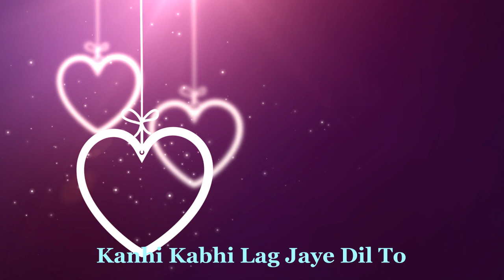Sanso me badi bekarari whatsapp status 💖Romantic Whatsappstaus Love Status 😍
Sanso me badi bekarari whatsapp status | sanso me badi bekarari whatsapp status new version
WhatsApp Status Video For Romantic WhatsApp Status Video[sanso me badi bekarari ].
Tags and Description :
Whatsapp Status
Whatsapp Love message
Whatsapp Romantic Status